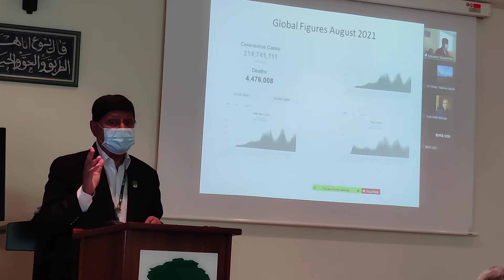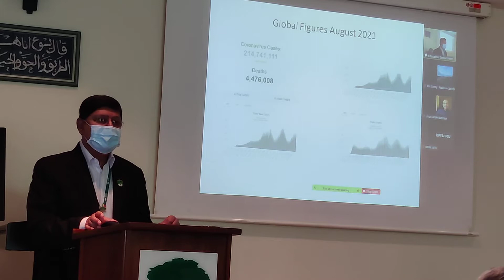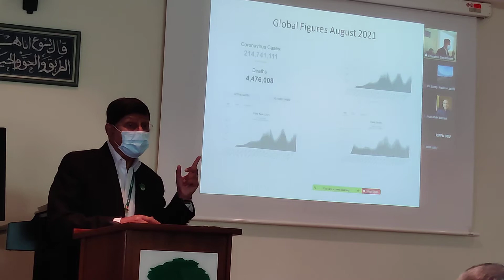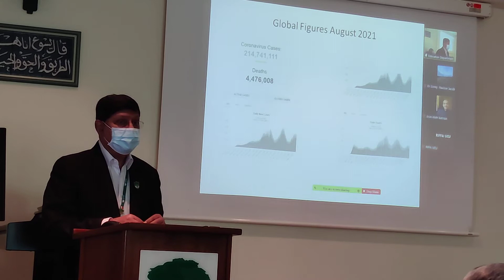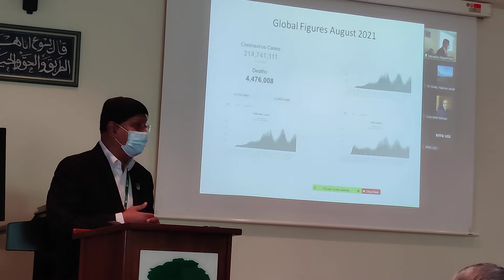AMH Huddle 26 August 2021